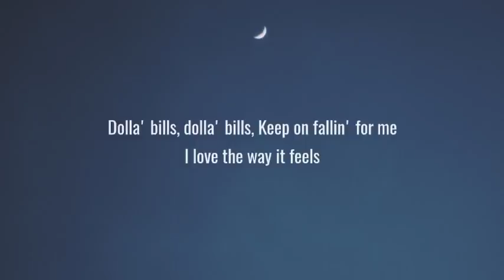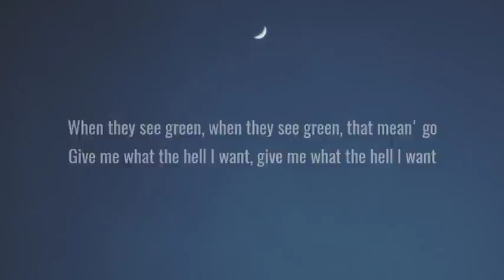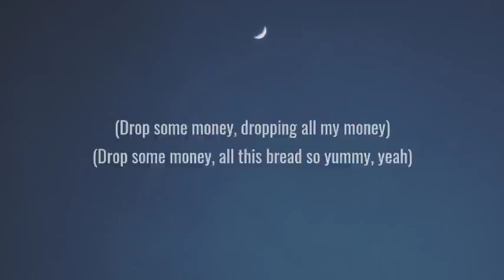LISA - MONEY (Lyrics)